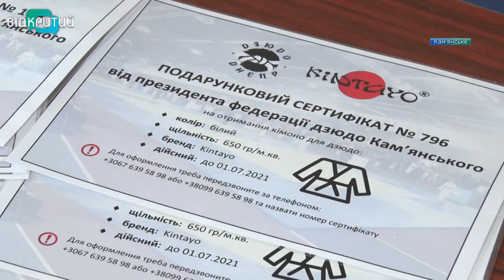Новини OPEN NEWS від 30 квітня 2021 року 13:15